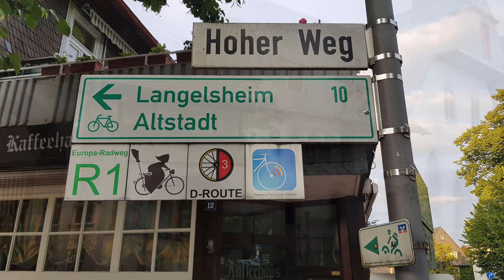Deutschlandrunde mit dem Fahrrad Juli 2020 Tag 08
Eine etwas sportliche Deutschlandreise mit dem Fahrrad. 1771Km in 16 Tagen mit 3 Tagen Rast in Hamburg und einem halben Tag in Goslar. Die Tour führt durch die Niederlande, Belgien und 9 Bundesländer, meistens entlang von Flüssen und Kanälen.

Etappe 8 von Gröningen nach Goslar, 77Km, 600Hm.
Die Route führt leicht ansteigend von Grönigen, fast ausnahmslos auf kleinen Nebenstraßen und  Feldwegen, über Halberstadt nach Wernigerode. Dort sollte man sich die Zeit nehmen, um die schönen Dampfloks der Harzquerbahn anzuschauen.
Weiter geht es ohne große Steigungen am Harz entlang, meist auf guten Radwegen neben den Autostraßen. Die Route führt durch eine schöne Landschaft, ein paar Ortschaften und kurz mal durch ein Industriegebiet bis zum Tagesziel in die reizvolle, alte Fachwerkstadt Goslar mit ihren schiefergedeckten Häusern.

Die Rundreise habe ich mit Komoot in 3 Abschnitten geplant, jedoch nicht bis ins letzte Detail. Die Tagesziele mit Ausnahme von Hamburg haben sich ergeben.